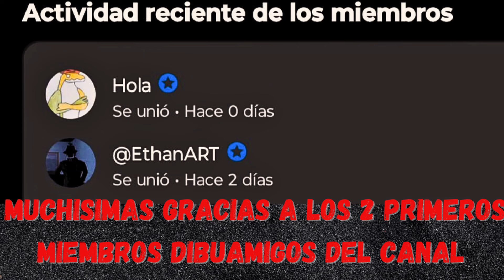Como DIBUJAR A MRBEAST Funko Pop (Youtuber) How to DRAW MRBEAST Funko Pop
Hola DIBUAMIGOS, hoy vamos a aprender a DIBUJAR y PINTAR a MR. BEAST FUNKO POP el YOUTUBER de Estados Uniodos mas grande del mundo con mas de 300 millones de suscriptores.

Mira estos VIDEOS de YOUTUBERS tambien

COMO DIBUJAR A MR. BEAST FUNKO POP
HOW TO DRAW MR. BEAST FUNKO POP
DIBUJANDO YOUTUBERS
DRAWING YOUTUBERS
DIBUJAR PASO A PASO
DIBUJAR
DRAWING
DIBUAMIGOS